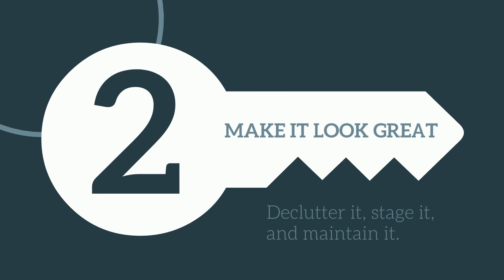3 Keys to Selling Your House Quickly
3 Keys to Selling Your House Quickly